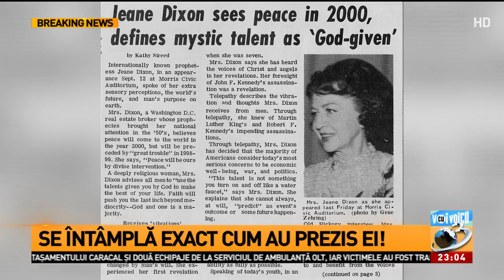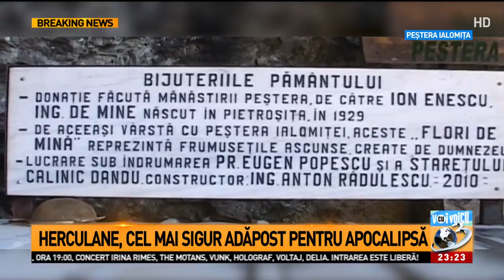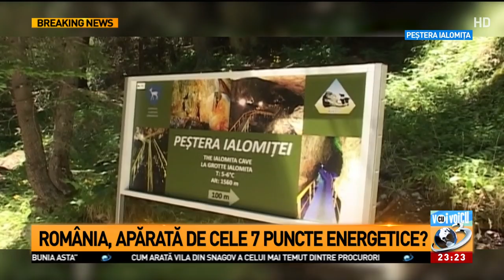Voi cu Voicu, emisiunea din 10 septembrie 2017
Ce spun cifrele despre viitorul României